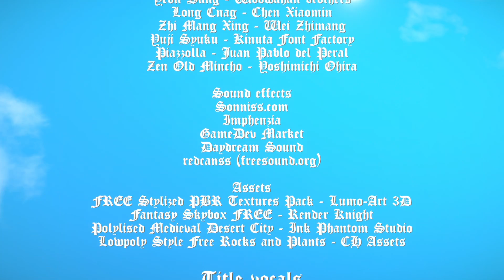The One Who Pulls out the Sword Will be Crowned King PL - Symulator Przedramienia!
Aby zostać prawowitym Królem... Musimy wyciągnąć miecz z kamienia. Gra Free to Play, która sprowadziła swoją rzeszę graczy, aby prześcigać się w zdobywaniu tronu.